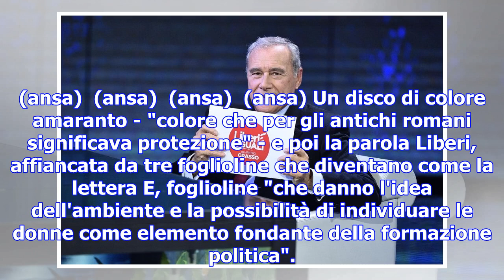Grasso presenta in diretta tv il simbolo di 'liberi e uguali'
(ansa)  (ansa)  (ansa)  (ansa) Un disco di colore amaranto - "colore che per gli antichi romani sign...